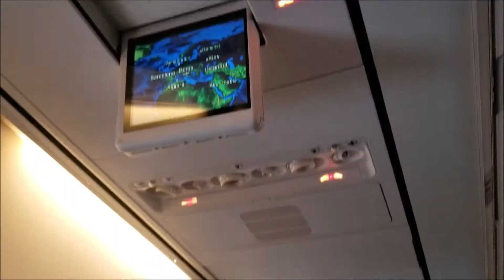Europe Vlogs pt.10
~July 9th & 10th 2019~ Our last day in Rome and the flight home.